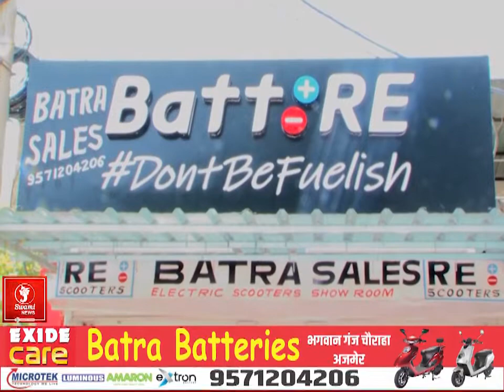दिवाली की तैयारियों को लेकर पुलिस जाब्ता तैयार II AJMER NEWS II TODAY NEWS I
दिवाली की तैयारियों को लेकर पुलिस जाब्ता तैयार II AJMER NEWS II TODAY NEWS II NEWS  शहर में दिवाली के त्योहार के चलते पुलिस प्रशासन द्वारा यातायात के पुख्ता इंतजाम किए जा रहे हैं. जिसको लेकर पुलिस अधिकारी ने जानकारी देते बताया कि. धनतेरस से मार्केट मे भीड़ नियंत्रण करने के लिए, सघन इलाकों के बाजारों में, चार पहिया वाहनों के जाने पर पाबंदी लगाई जाएगी. साथ ही यातायात व्यवस्था को लेकर जगह-जगह ट्रैफिक पुलिस मुस्तैद कि जाएंगे. वहीं प्रशासन द्वारा क्षेत्रों में पर्याप्त पुलिस जाब्ता तैनात किया जाएगा.